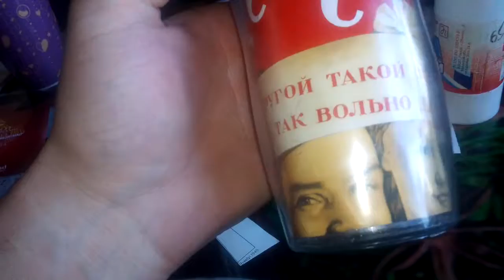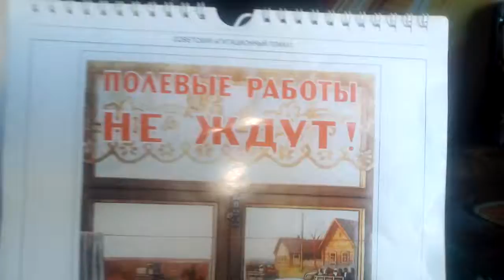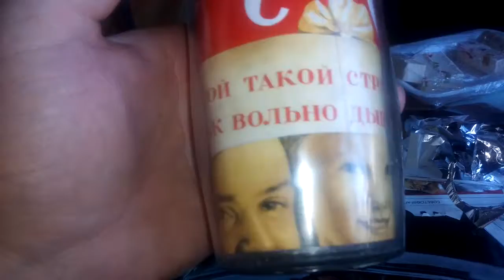Кружка СССР своими руками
В нашей семье мастеровых руки не для скуки.